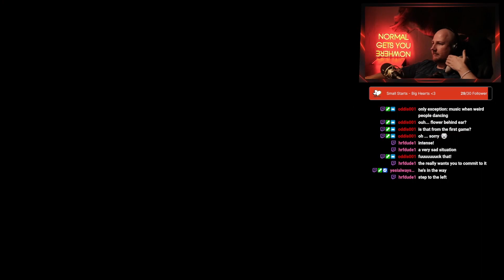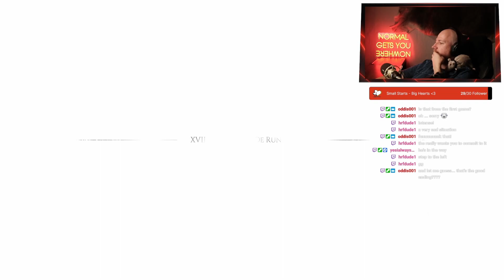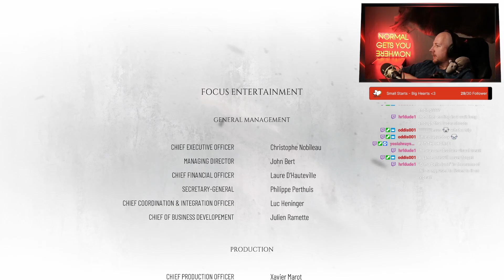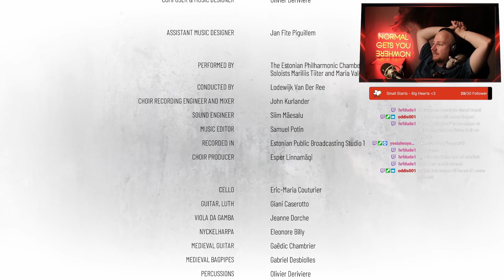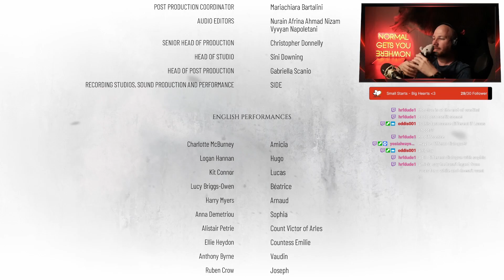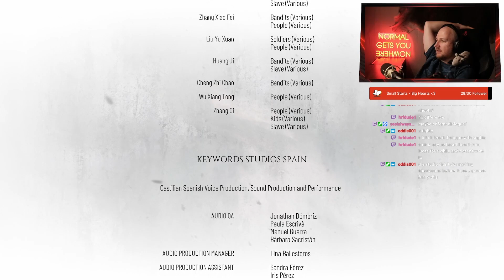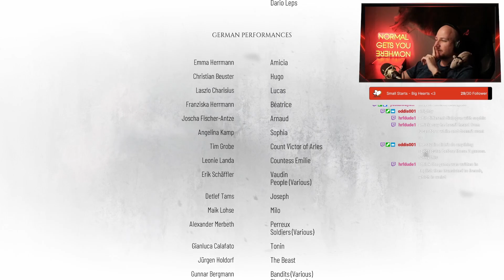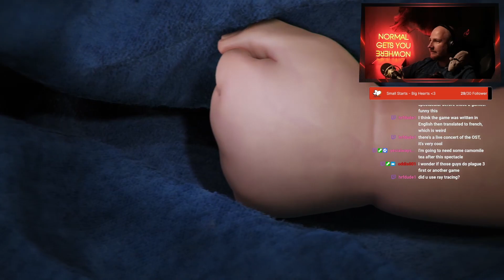[Final] Too Late to Say Goodbye - A Plague Tale: Requiem 14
SteveWithNoName streams on YouTube and Twitch.